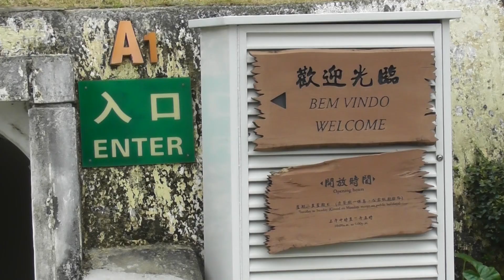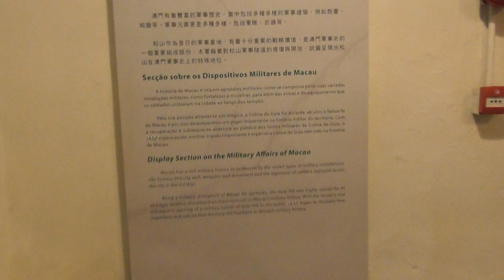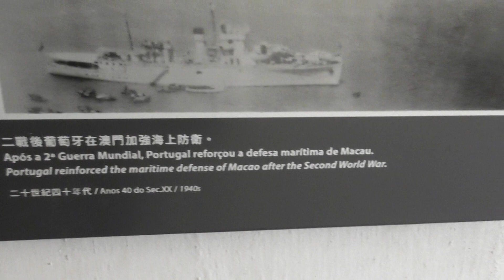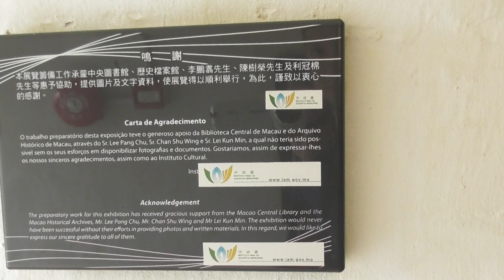松山軍用隧道 Complex A of Guia Hill Military Tunnels Macau One Minute 澳門一分鐘 (00947)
松山軍用隧道 Complex A of Guia Hill Military Tunnels Macau One Minute 澳門一分鐘
Macau One Minute 澳門一分鐘